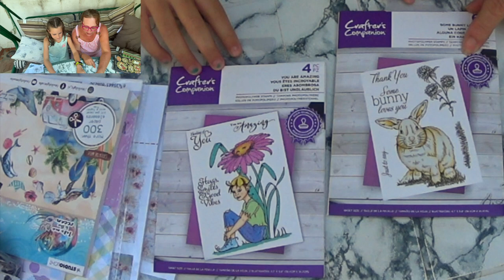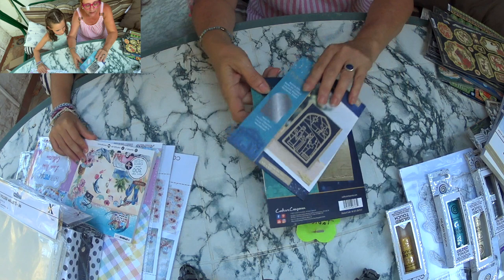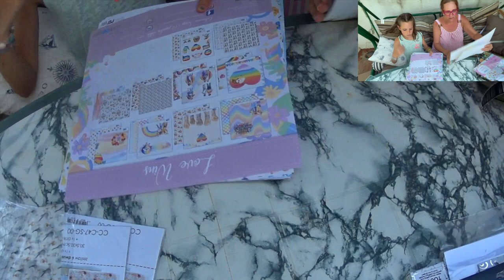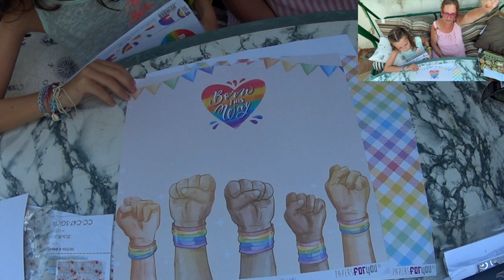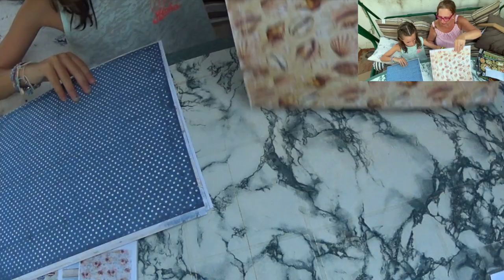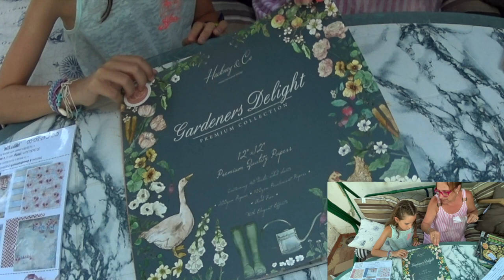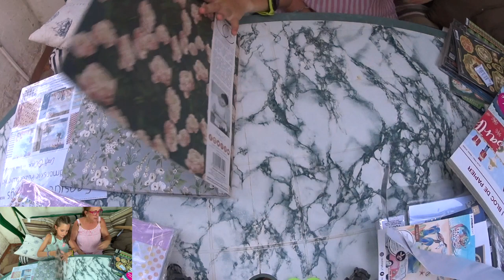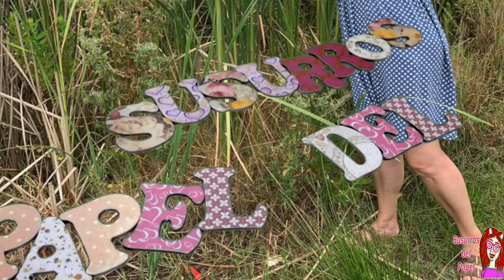SuSuRRoS DeL PapeL-Scrap ESPAÑA- Nueva scrapera: Lucía, yo y MAS SCRAP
Hola, holita! Que calor tan tremendo aún. Verdad?
Aunque por lo menos en las noches ya se puede dormir medio bien.
Hoy os traigo un video con una nueva scrapera: Lucía. Que está comenzando ha hacer sus pinitos en este mundo y va viento en popa!
Porque le encanta.
Así que me siento súper orgullosa de mi sobrina. Y aquí is la presento.
Hacemos un video de compras en MAS SCRAP.
Espero que os guste y que os de ideas a la hora de que necesitéis comprar
Un beso para todas y hasta pronto!